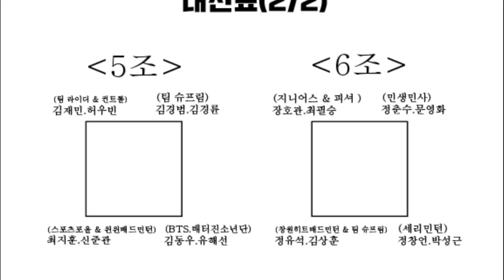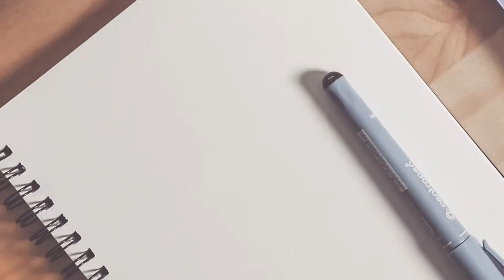C조의 아름다운 도전!! 20살 유해선.김동우 조의 최강전 도전기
제 3회 정민턴배 배드민턴 최강전 5조 예선전
유해선.김동우 vs 김경범.김경륜

INSTARGRAM ID : show159951FACEBOOK ID : show159951